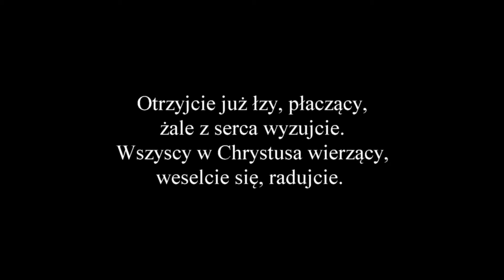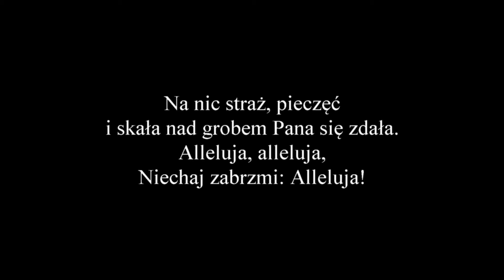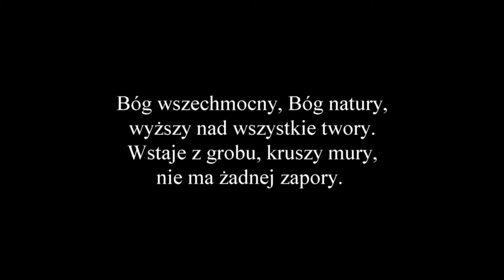Otrzyjcie już łzy płaczący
Pieśń wielkanocna Otrzyjcie już łzy płaczący, pochodzi z Małopolski Wschodniej. Pieśń Otrzyjcie już łzy płaczący jest swojego rodzaju pamiątką po tzw Kresach Wschodnich. Pieśń Otrzyjcie już łzy płaczący pojawia się w wydanym w 1908 roku śpiewniku księdza Jana Kazimierza Siedleckiego. Pieśń Otrzyjcie już łzy płaczący śpiewana jest w okresie Wielkanocnym.